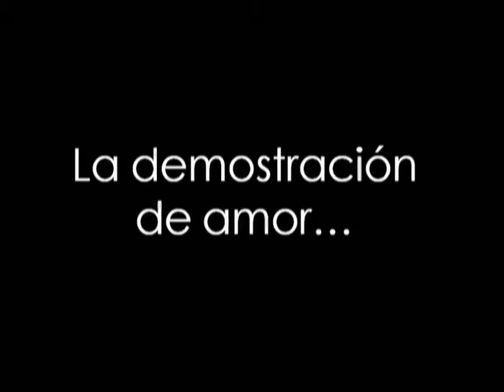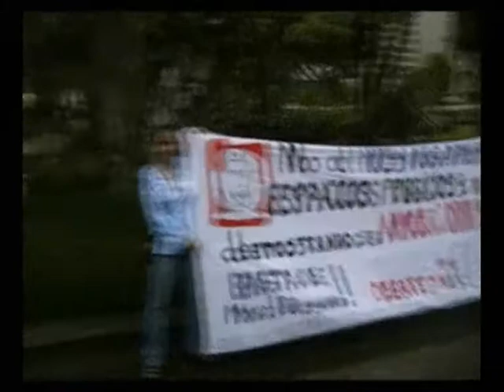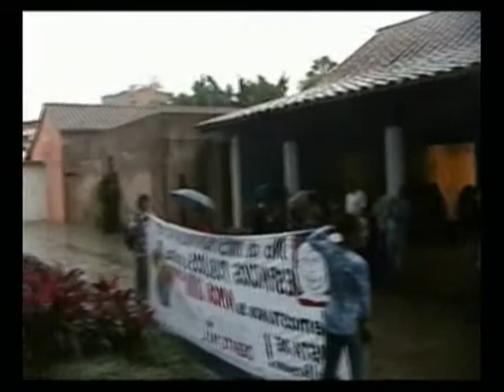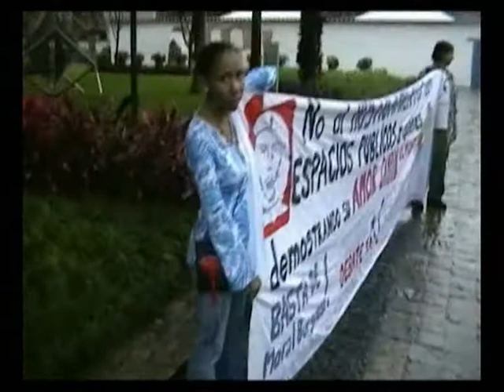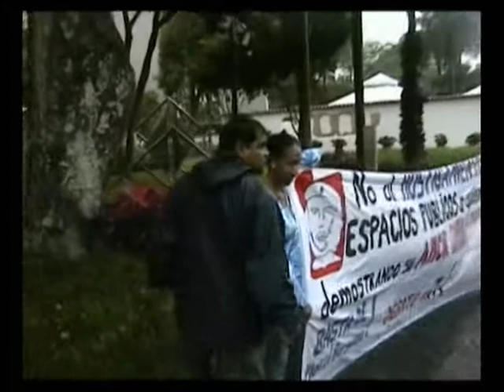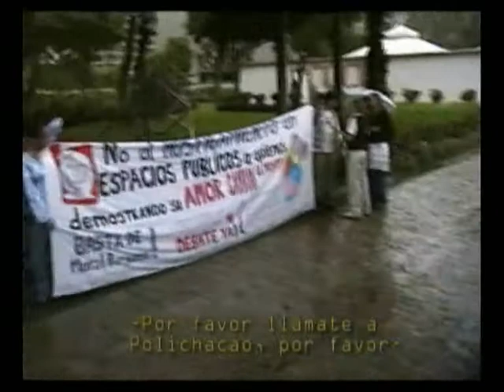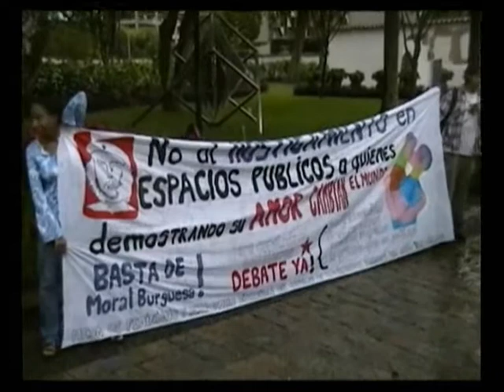Demostración de amor en el Centro de Arte La Estancia. Parte 2.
La Estancia: entre el decoro y el desamor